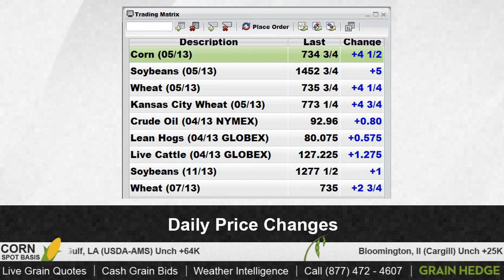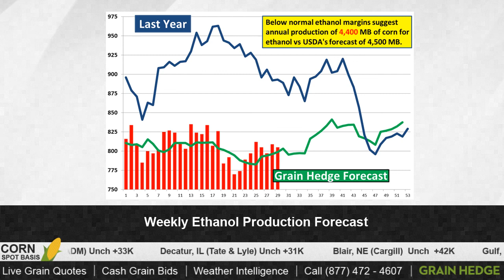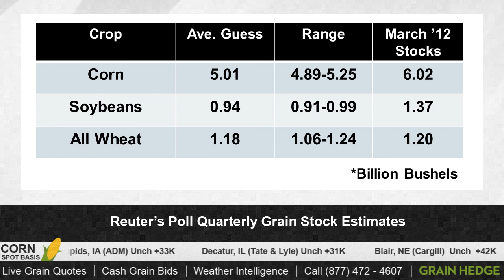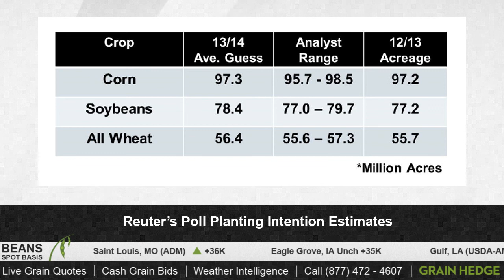GrainTV - March 27th, 2013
Cody and Logan discuss expectations for tomorrow's big USDA report.